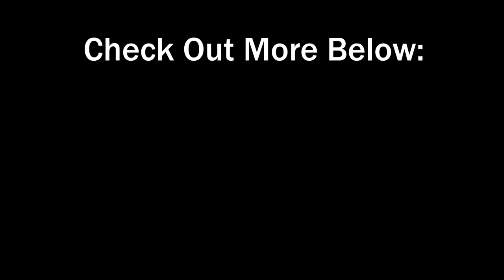Alex Galchenyuk Highlights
Highlights from Montreal Canadiens forward Alex Galchenyuk